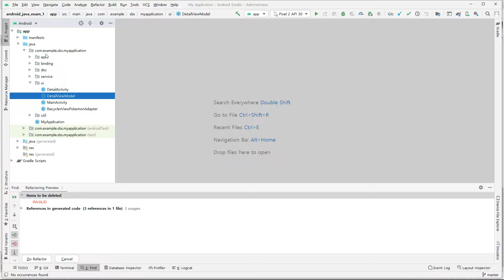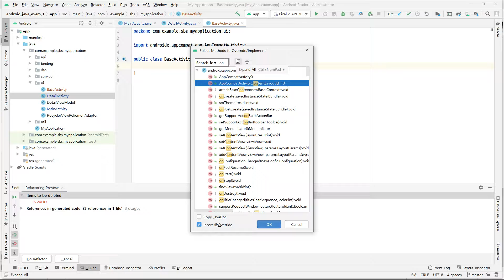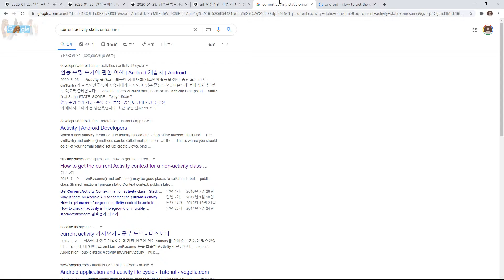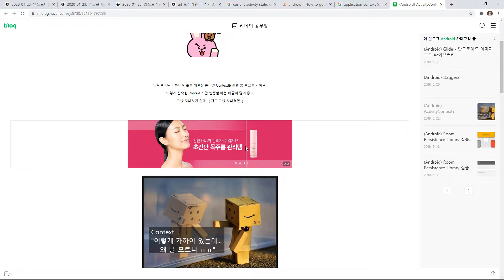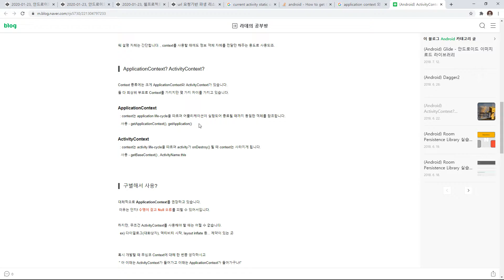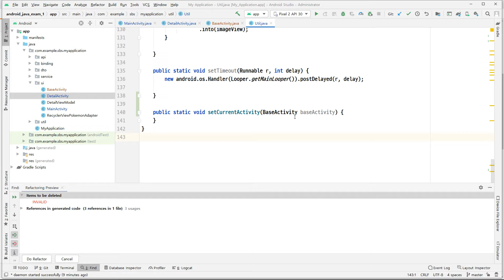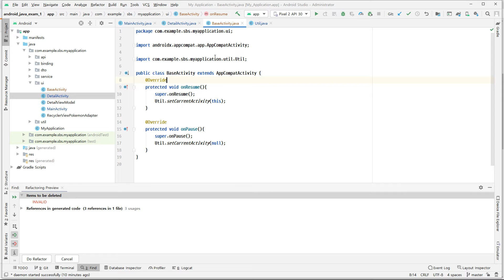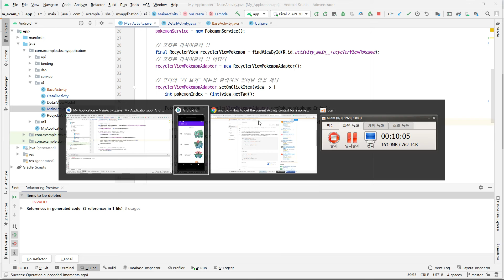2021 03 08, 자바 안드로이드, bZg, 21강, 모던한 기반, 작업31, currentActivity를 언제 어디서나 얻을 수 있도록